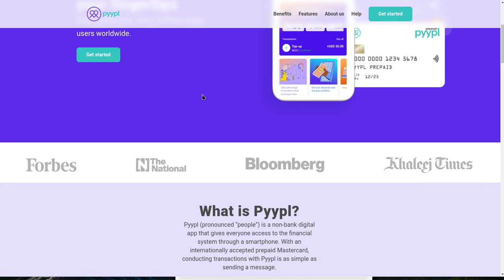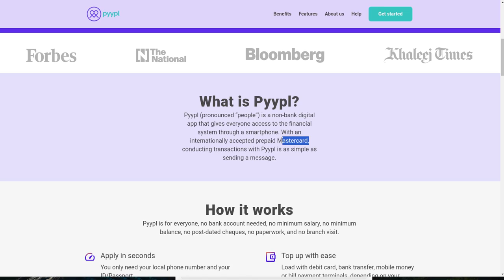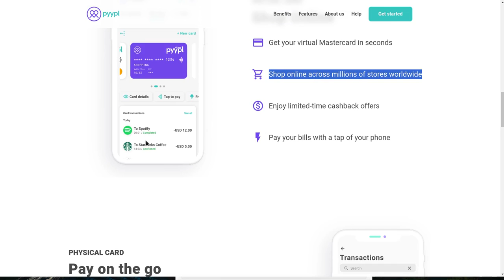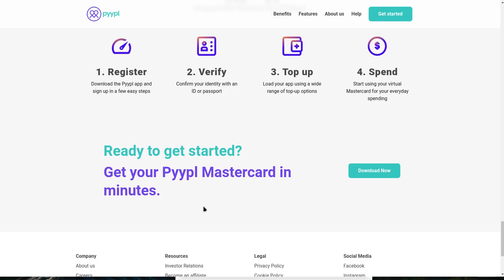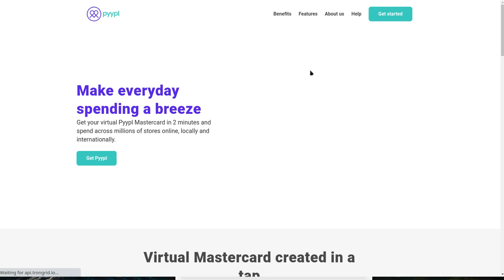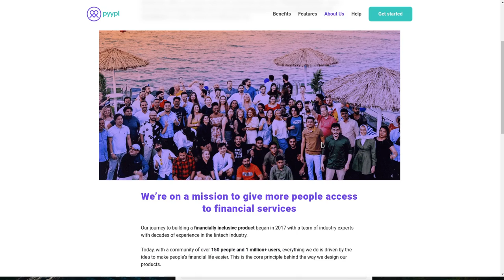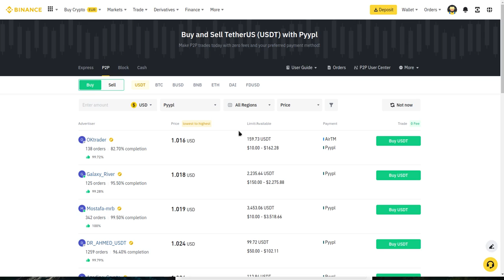Tarjeta Debito Crypto: Esta app Pyypl Fintech lo tiene todo!!!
Hola a tod@s, Bienvenidos a su canal 𝘾𝙧𝙮𝙥𝙩𝙤𝙣𝙤𝙢𝙮, en este corto video les comparto una solucion para los que buscan tarjetas debito para manejar su crypto y los que realizan intercambios P2P en binance puedan sumarlo como un medio de pago adicional.

◢ Atn. 𝖢𝗋𝗒𝗉𝗍𝗈𝗇𝗈𝗆𝗒